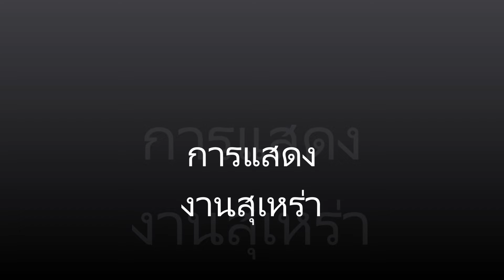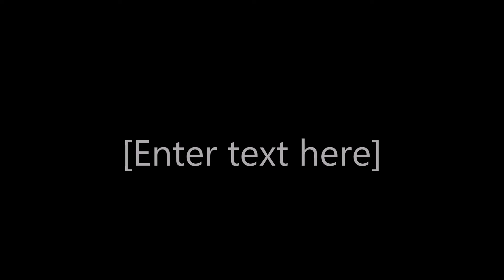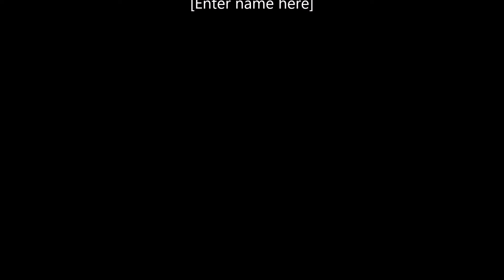เพื่อทำการแสดงงานสุเหร่า